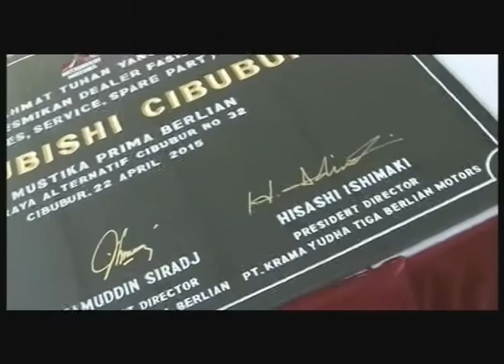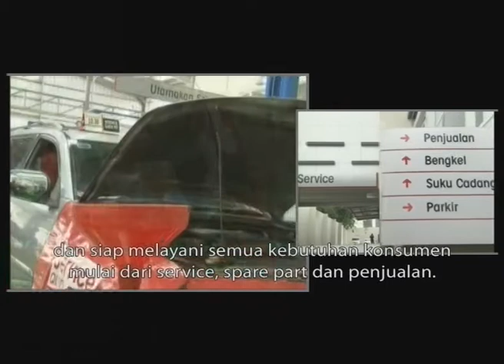OTOBLITZ TV - Grand Opening Dealer Mitsubishi Cibubur 2015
Otoblitz, O-Noize, Episode 572, April 29, 2015
Grand Opening New Dealer PT Mustika Prima Berlian
Jalan Raya Alternatif Cibubur No.22 - April 22, 2015